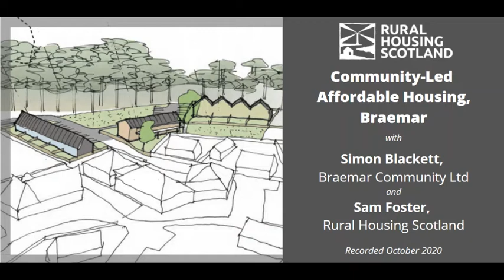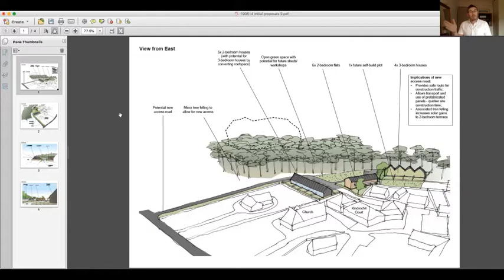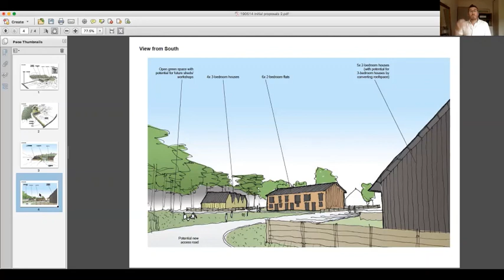Braemar Community Limited - Community Housing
Braemar Community Limited is working with Rural Housing Scotland on a community-led project to build fifteen affordable homes and a self-serviced plot.